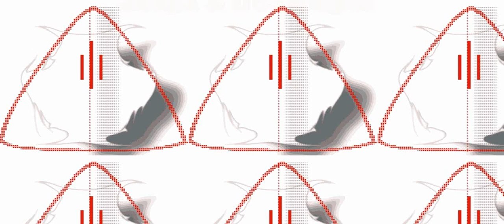First Of The Year (Equinox) Skrillex | DUBSTEP DANCE DUAL